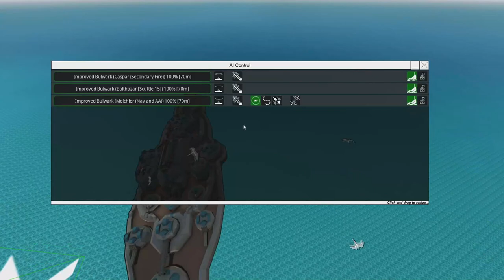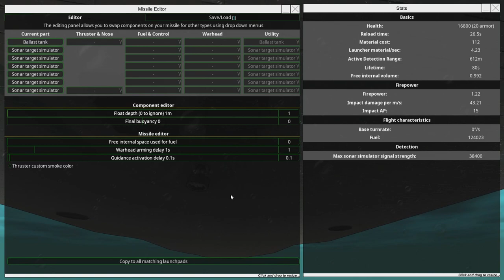Bulwark Retrofit! From the Depths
Hey guys! I built on a thing that was already built in a building game!
CRAZY STUFF RIGHT